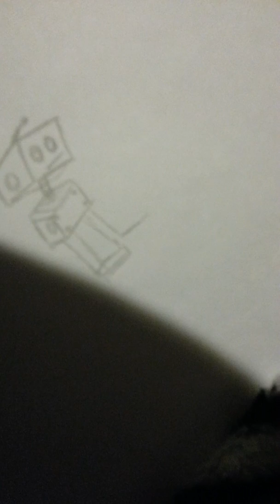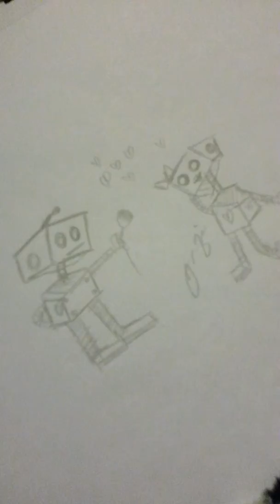Drawing of Robots in!-L♥ve ♥♥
Tania drawing of robots in love.  With my broken right hand .